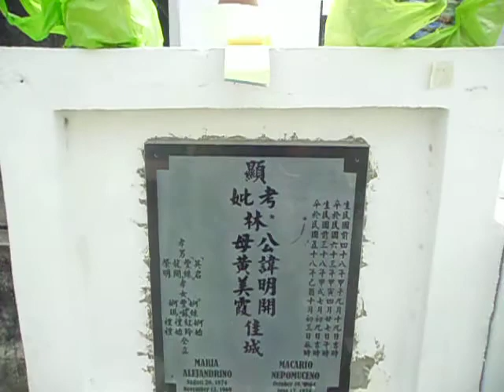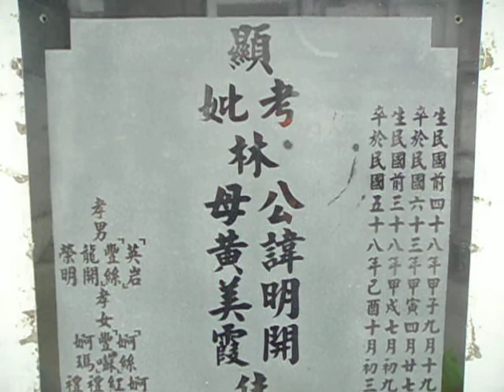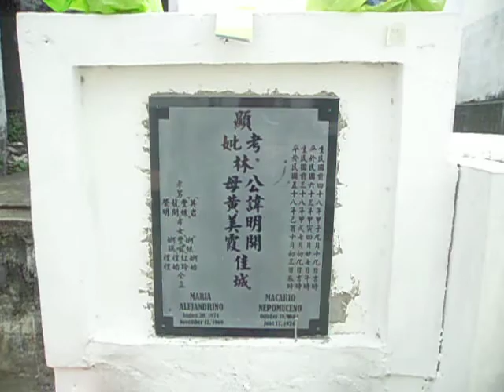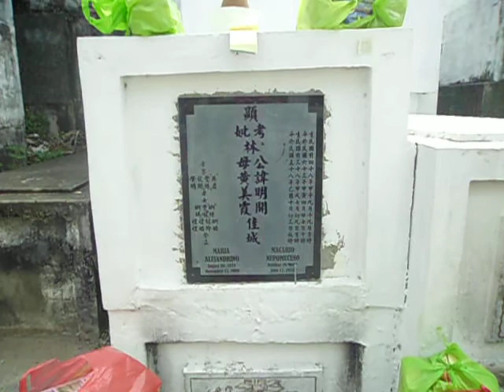2014年清明掃墓 Qingming Festival Part 04. Sunday, March, 23, 2014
Jaypee 2014年清明掃墓 Qingming Festival Sunday, March, 23, 2014
St. Michael Catholic Cemetery
Marilao, Bulacan Philippines

Qingming-Festival, Tomb-Sweeping-Day, 清明節, 清明掃墓, 清明节, 清明扫墓, 清明節(せいめいせつ), 清明祭, 清明祭(シーミー), シーミー お墓参り , 청명절, 청명소묘, Cheng-Meng, Cengbeng, Shīmī, Thanh-Minh, Dia-de-varredura-de-túmulos, สุสานวันกวาด